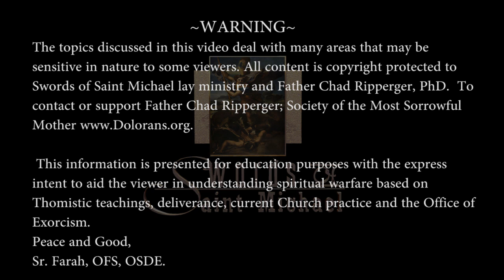Can a Demon Change a Persons Personality?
Here is a mini sound bite from the many hours we recorded directly from, Fr. Ripperger PHD. Exorcist talks.
- You can support Fr Ripperger here at:
For more by Fr.
for his order or exorcists.